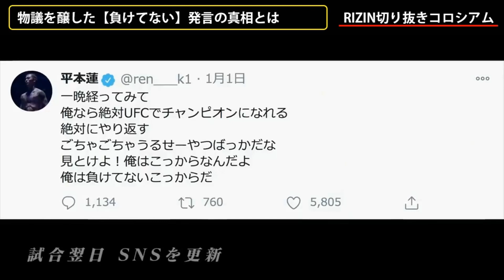物議を醸した「俺は負けてない」発言の真相とは【RIZIN】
RIZIN元動画

当チャンネルは提携の上、投稿者責任でアップロードしております。

↑RIZIN切り抜きコロシアム